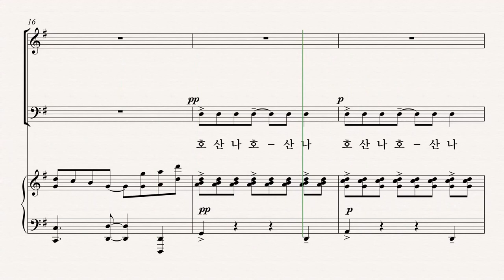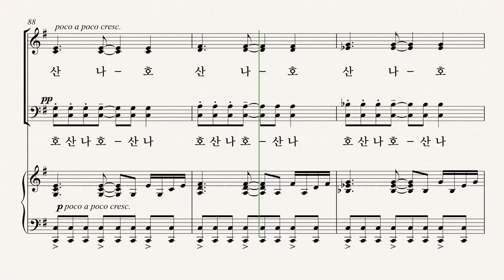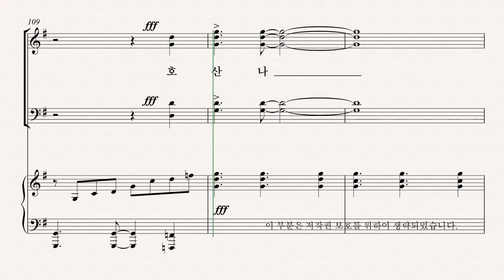[부활절 칸타타] 백하슬기 '길,진리,생명' 02. 호산나 주님을 찬양하라 - Bass